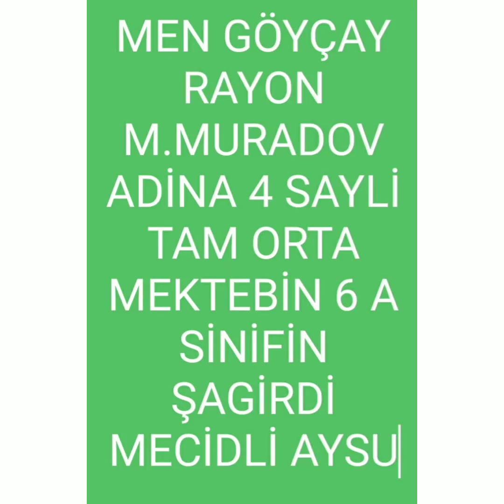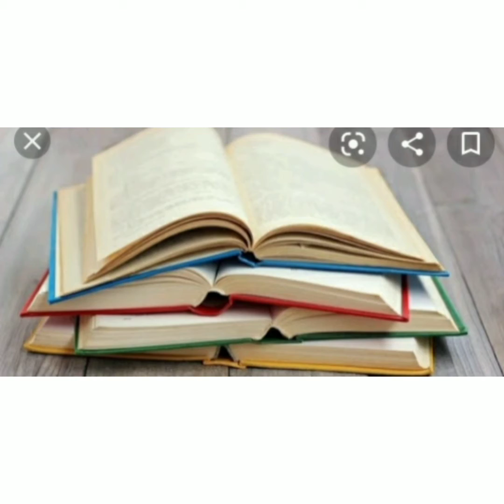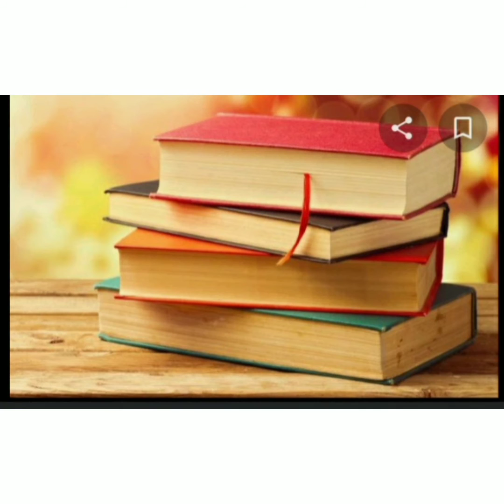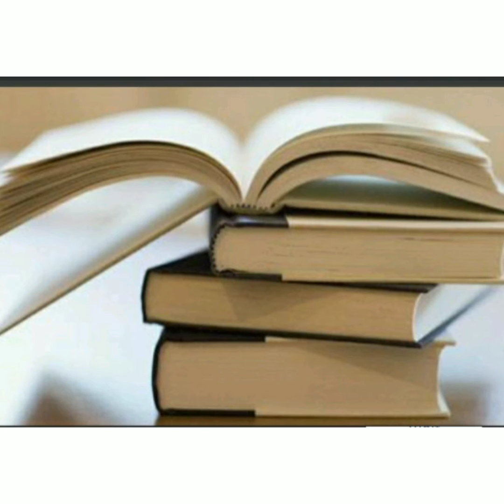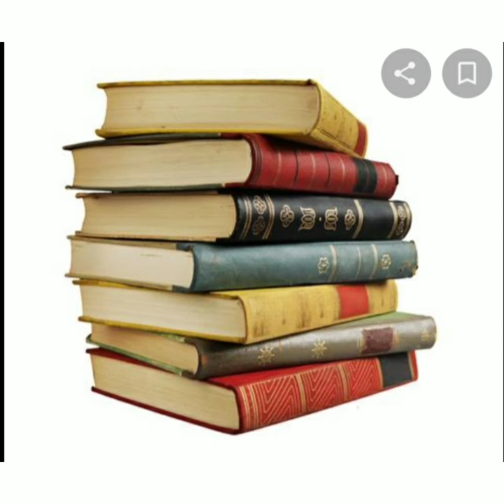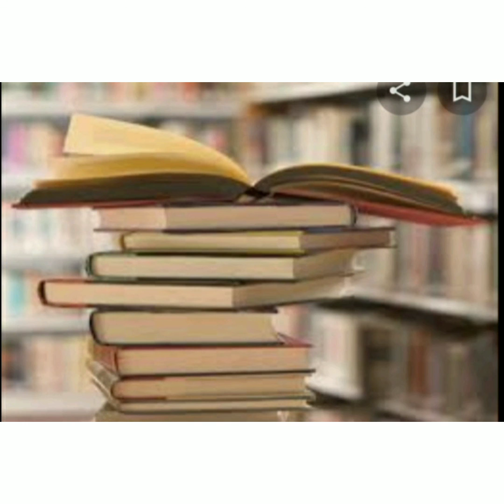23 aprel - Ümumdünya Kitab və Müəlliflik Hüququ Günü. Hazırladı: VI sinif şagirdi Məcidli Aysu